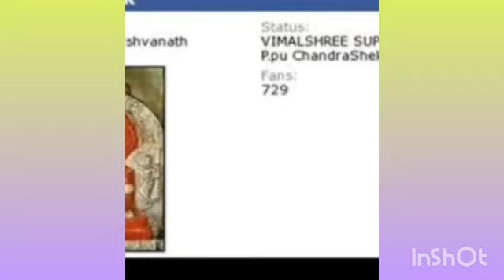પ્રશ્નોત્તરી પ્રવચન તા.10 6 23 મહોદયસાગર સૂરીશ્વરજી મ.સા. ગોરેગામ અચલગચ્છ જૈન સંઘમાં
પ્રવચનકાર: આગમ દિવાકર પ.પૂ. આ.ભ.શ્રી મહોદયસાગર સૂરીશ્વરજી મ.સા.

💙 *આ વખતે પરયુષણ પર્વની આરાધનામાં અચલગચ્છ તથા તપાગચ્છ વિગેરે માં એક મહિનાનો ફરક શા કારણે છે❓*
❤️ *આઠમ તથા પાંખી વિગેરેમાં પણ અચલગચ્છ તથા તપાગચ્છ વિગેરેમાં ઘણીવાર એક દિવસનો ફરક આવતો હોય છે ત્યારે કહી તિથિ પાળવી❓*
🩵 *આપણે જાણીબુઝીને પાપ કરીએ અને પછી આલોચના દ્વારા શુદ્ધિ કરીએ તો એ શુદ્ધિ થાય❓*
🤎 *ભવ આલોચના દ્વારા બધા જ પાપ ધોવાઈ જાય ખરા❓*
💛 *તાડગોલા અચિત્ત ક્યારે થાય❓*
🖤 *અકામ નિર્જરા અને સકામ નિર્જરા એટલે શું❓*
💜 *પાર્શ્વનાથ ભગવાનના જીવે આગલા દેવ ભવમાં પાંચ ભરત તથા પાંચ ઐરવતના કુલ 100 તીર્થંકરોના પાંચસો કલ્યાણકોની ઉજવણી કરી હતી તો તેમાં મહાવિદેહ ક્ષેત્રના સીમંધર સ્વામી વિગેરેના કલ્યાણકો ની ઉજવણી કેમ નહીં કરી હોય❓*
💙 *પાર્શ્વનાથ ભગવાનની પ્રતિમા ઉપર રહેલા ધરણેન્દ્રની પૂજા અંગુઠાથી થાય કે અનામિકા આંગળીથી થાય❓*
💚 *સ્નાત્ર પૂજાના અભિષેક જળને ઘરે લઈ જઈએ તો કેટલો સમય સુધી ટકી શકે❓*
❤️ *ભવ આલોચના પોતાના ગચ્છના આચાર્ય ભગવંત પાસે જ લેવાય કે બીજા ગચ્છના આચાર્ય વિગેરે પાસે પણ લઈ શકાય❓*
💜*ગીતાર્થ કોને કહેવાય❓*
💙*ધ્યાન વિશે વિગતવાર સમજાવવા વિનંતી*